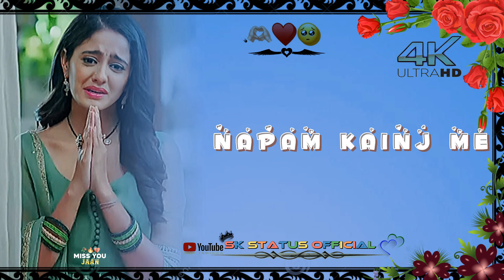Topah_Dular_Sagai_Tinj_Do_Jolaw_Kah_Me_Santali Sad Status Video // 💔🔥😭🥀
_________SK STATUS OFFICIAL ________
                          JOHAR